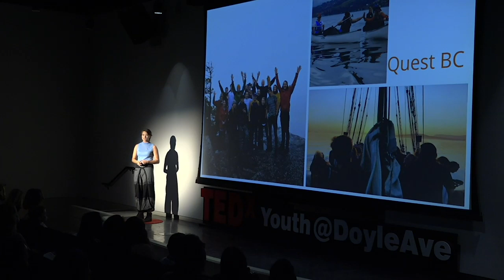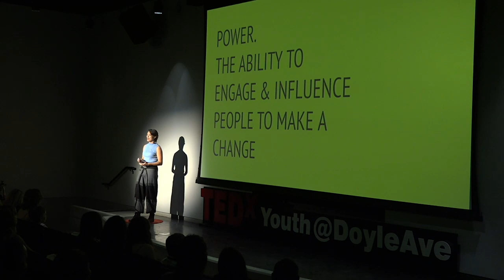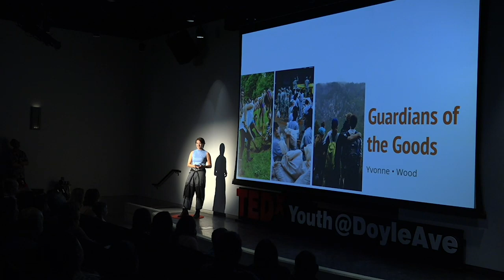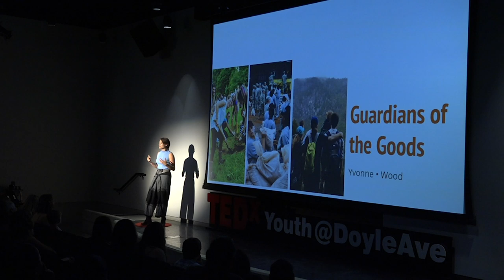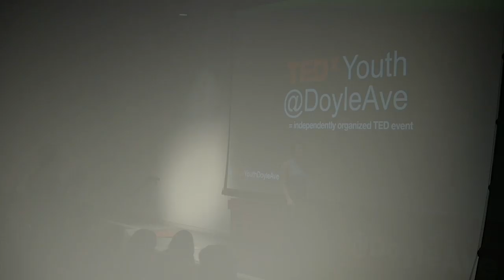Guardians of the Good | Yvonne Wood | TEDxYouth@DoyleAve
Yvonne shares her vision of a youth task force, which would help communities through the fire and flood seasons, while also strengthening the community and uniting youth with other generations.  Yvonne is a parkour coach and loves what she does. She also has a youths black belt. Yvonne love rainy days - the best days to go on walks in her opinion - and reading a good book with a fuzzy blanket. At school she got involved with Quest BC, which allowed her to travel across British Columbia and learn to be a kinder, more courageous and curious person. This talk was given at a TEDx event using the TED conference format but independently organized by a local community.